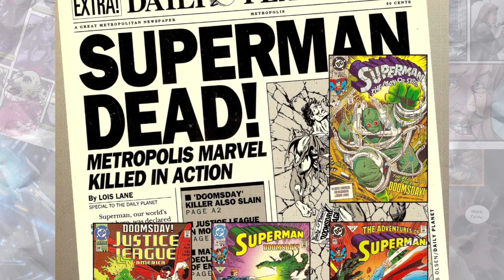The Death of Superman!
When a hulking monster emerges from an underground resting place and begins a mindless rampage, the Justice League is quickly called in to stop the colossal force of nature. But it soon becomes apparent that only Superman can stand against the monstrosity that has been nicknamed Doomsday. Battling their way throughout America, the two fight to a standstill as they reach the heart of Metropolis. Going punch for punch, Superman finally ends the threat of Doomsday as he throws one last punch and collapses forever.